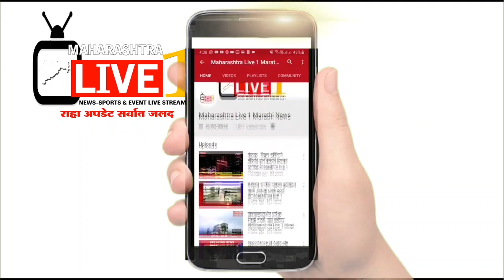नागरिकांनी सहकार्य करावे जनता कर्फ्यु JanataCurfew वरिष्ठ पोलीस निरीक्षक अमरनाथ वाघमोडे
मनोहर दाभाडे maharashtra live 1